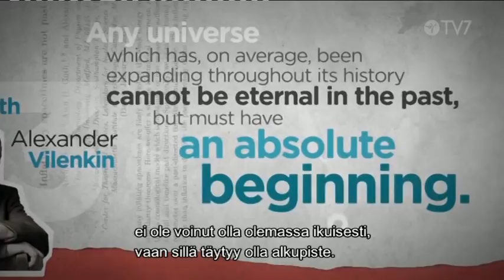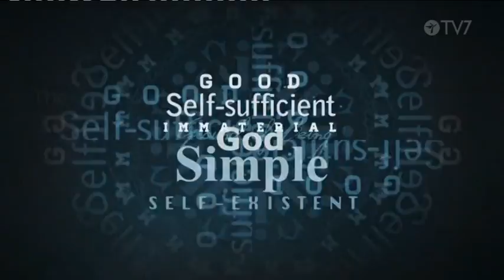Luominen vai evoluutio - universumin synty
Olemmeko syntyneet vain sattumalta vai onko kaikki säädetty tarkasti, jotta maailmankaikkeus voisi olla ylipäätään mahdollinen? Esitetty 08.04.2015.